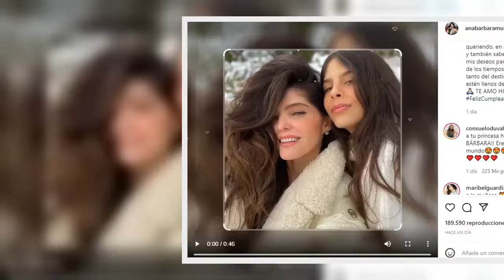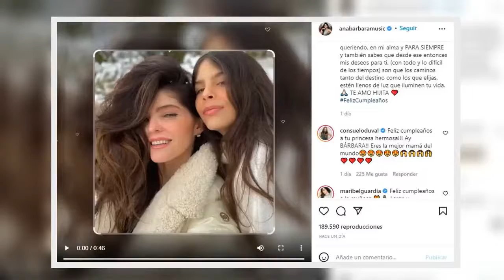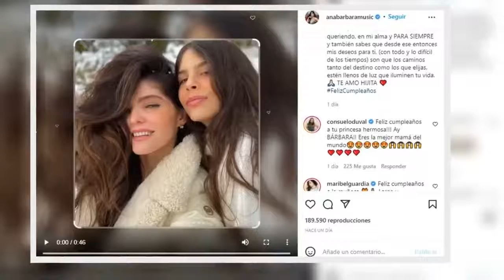Ana Bárbara dedicó amorosa felicitación a hija de Mariana Levy por su cumpleaños número 20